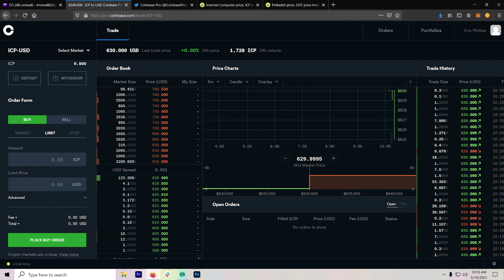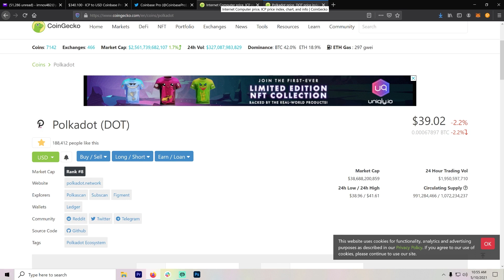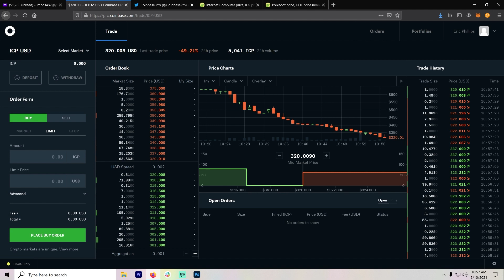DFINITY (ICP) FOMO DAY! Did you get some? Wrecked?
DFINITY (ICP) Lauched (or tried to) on Coinbase Pro today. Did you FOMO in? Did you try? I tried and failed (thank God). I do plan on getting a little regardless, then more when it settles.